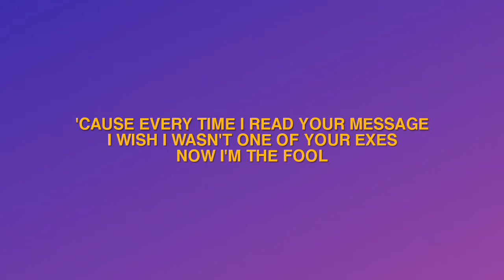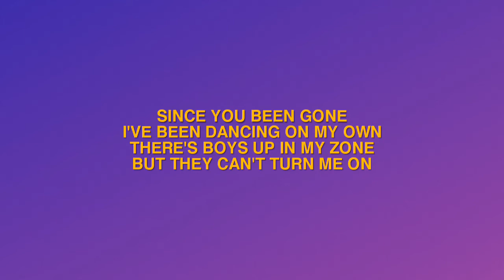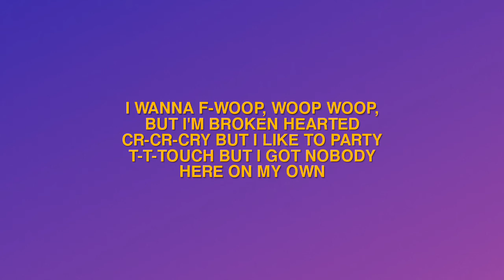Clean Bandit - Solo (Lyrics/ Letra) ft. Demi Lovato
Clean Bandit ft. Demi Lovato ~ Solo (Lyrics/ Letra)

🎤Clean Bandit & Demi Lovato - Solo
This solo, solo, everybody
This solo, everybody

I never meant to leave you hurtin'
I never meant to do the worst thing
Not to you (this solo, solo, everybody)

Now I'm the fool (this solo, solo, everybody)

I can't even hear the music without you (it solo, solo, everybody)
But I really wanna know if you're with someone new (it solo, solo, everybody)

Here on my own (here on my own)

tag's